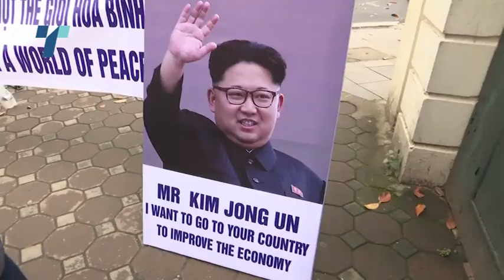Денуклеаризацијата е цената за иднината на Северна Кореја